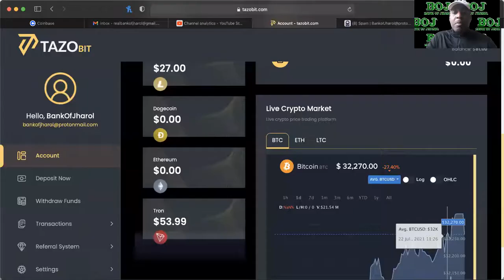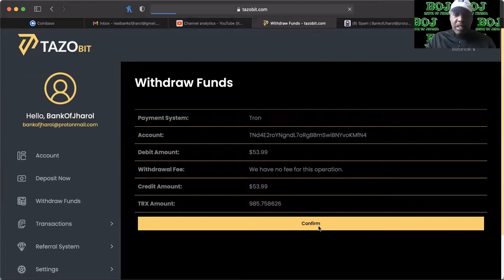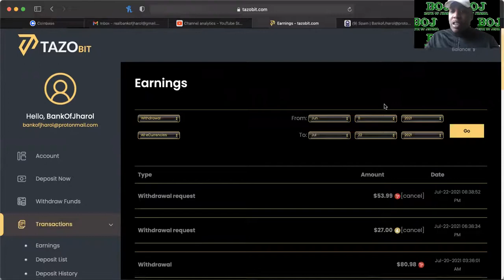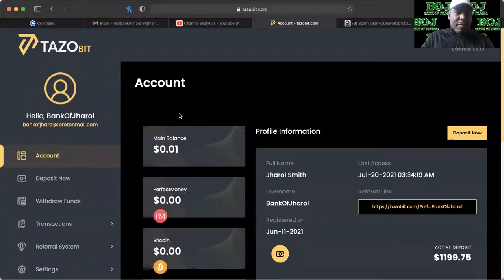TAZOBIT.COM *UPDATE* 07/22/21 -- DAILY PULLOUT!!